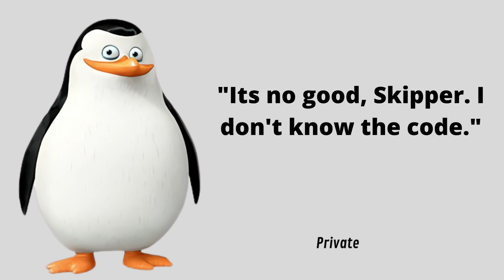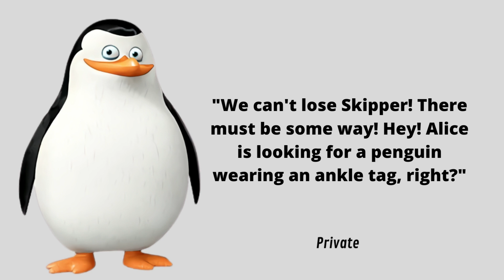quotes private penguin of Madagascar !!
Private is the youngest of the penguins, making him more gullible, naïve, and trusting more easily. He was born in front of his older brothers, who adopted him. Despite some mistakes and misadventures with the rest of the penguins, Private loves them a lot.